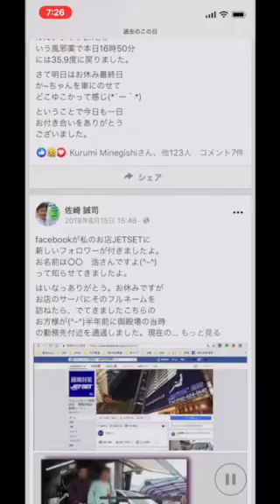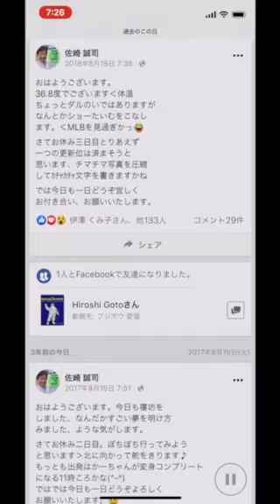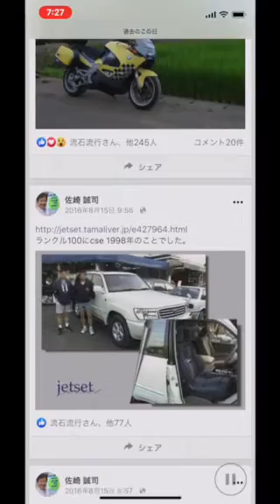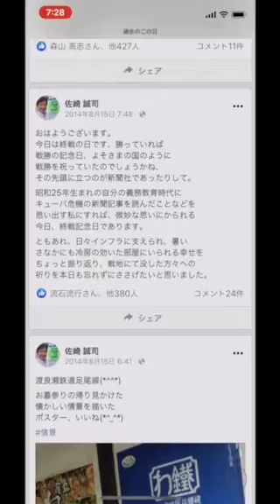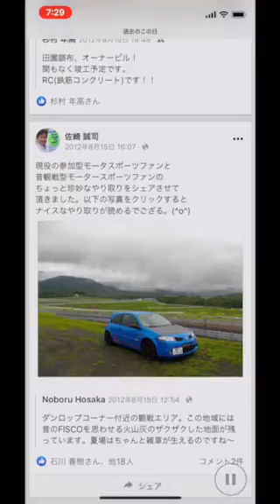2020年8月15日、Facebookのメニュー今日を振り返るを動画にしてみました。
世界最大級のSNS
Facebookの今日と言うメニューを
使わせてもらい、今日も
縦型のスライドショーを

お時間のある方はぜひご覧ください。